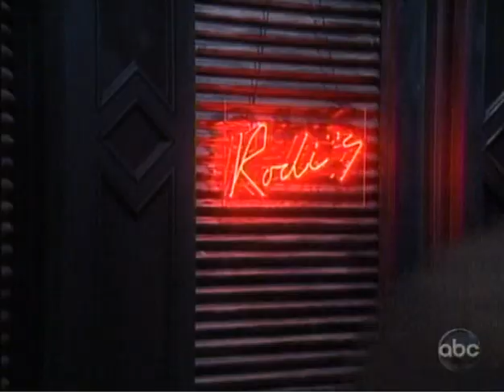Kyle and Oliver and Stacy, McBain 10 6 09 1 of 2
Kyle and Oliver
Confirmed days: Wednesday, Oct. 7   Thursday, Oct.8
Angel Mel, Tia Dionne Hodge, returned , this time as a lesbian campaign manager named Amelia. Or is Tia playing an entirely new character that just looks like Angle Mel?

Here are two interviews about the upcoming gay marriage on the show.

Here is a fantastic, well done video interview with Nicholas Rodriguez by Roger Newcomb at We Love Soaps, On The Record. It really should be seen by anyone who is a fan of Rodriguez or OLTL.

Fan Club Outing with a very funny and relaxed Scott Evans.

For anyone wondering what happened to J.J., Parkers younger brother on As The World Turns, Daniel Manche (As The World Turns' ex-JJ) has joined the cast of OLTL and will appear as Tom, another highs cool student, starting in mid-October.

Roscoe Born returns to Llanview as former cult leader Mitch Laurence. It is speculated that Mitchs return may will be linked to both Rexs mystery father and Jessicas stalker
storylines.

Week of 10/5 SPOILERS BELOW

David suspects that Amelia is up to something and Amelia makes a cryptic call to Nick on Wednesday, October 7.
Stacy swears to Fish that she is pregnant with Rexs baby and not his, and encourages him not to give up on Kyle so easily. Fish shares his suspicions about Nick with Kyle on Thursday, October 8.

Week of 10/12
Fish reaches his breaking point with Ross

A mass of same-sex marriages are planned for the night before the election, and Dorian promises to grant them all licenses if she is elected.

Nick and Kyle plan to take part in the weddings!